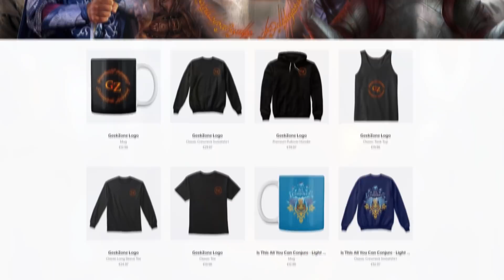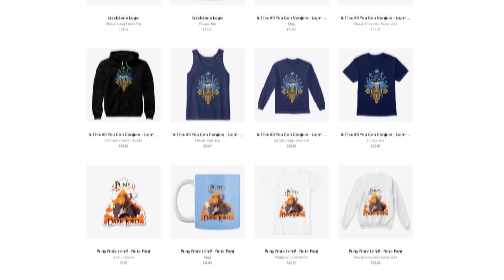Why was Gollum's betrayal so tragic? | Lord of the Rings Lore | Middle-Earth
Towards the end of their journey into Mordor, Gollum faced a terrible choice. Should he betray Frodo and Sam and lead them into Shelob's lair so that he could recover the One Ring of Power? Or should he remain loyal to his master by leading him through other paths so that they destroy the Ring and defeat Sauron? This choice was a lot closer than most people think, and for a moment Gollum was actually going to the right thing before his chance of redemption was stolen for him.

Special thanks to our Valar-Tier Patrons:
Jacob Williams
T-Gorman
Michael Angel

Special thanks to our  Wizard-Tier Patrons:
Mike Feeney
Roland Myrvold
James Stodgell
Jeremy Pontier
Andrew Boehmer

Thumbnail Artists:
Patricia Casarrubios
Jake Murray
Chris Rahn

Artistic Credits:

Jake Murray
Frédéric Bennett
Patricia Casarrubios
Jake Murray
Thorn Spine
Tatyana Andreevna
Nicholas Gregory
Everybery
Chris Rahn
Paulo Silvente
Ivan Ullmann
Jake Murray
Learningasidraw
Tinyapple
Crystal Shim
Federico Pompili
Christian Hecht
Urmil Borge
Datem
Dmitriy Wint
Ulaelanor
Chris Rahn
Huy Ozuno
Grees19
Magali Villeneuve
Evan Scale
Parlex
Carlos (karu3d) García
Leen Chan
Mattdemino
Theboywhodraws
Harpokrates
Renan Moraes
Sergio Pérez Roa
Ulfenheim
Concept-art-house
João Mileski
Marcos Ribeiro
Jonathan Leyton Vera
Ralph Damiani